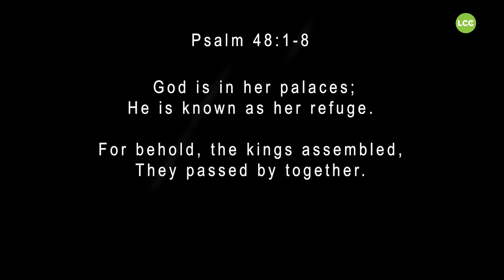LCC GLOBAL UNITED WORSHIP- God In This City